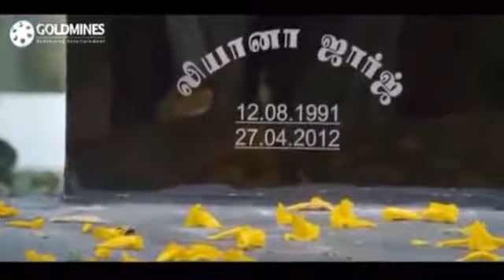Paanch ep1 imetafsiriwa ki Swahili